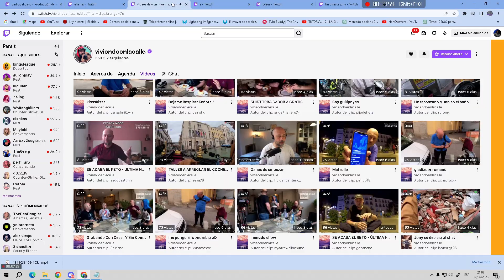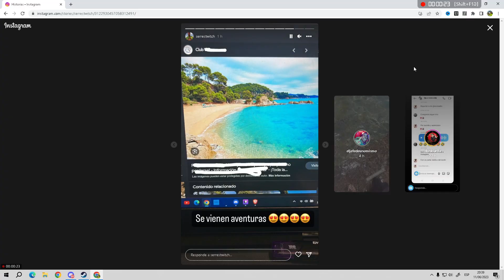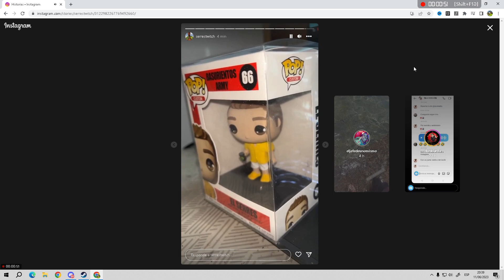VIVIENDO EN LA CALLE HABLA de SERRES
Desafortunados comentarios de Joni sobre Serres, quien creyó erróneamente que Serres había sido baneado de Twitch. Verás la increíble reacción de Serres y mi opinión sobre este escandaloso episodio. No te pierdas este video cargado de emociones y análisis profundo. Además, propongo un nuevo combate entre Joni y Serres en la velada del año 3 de Ibai Llanos.